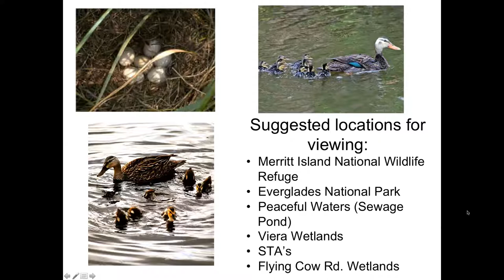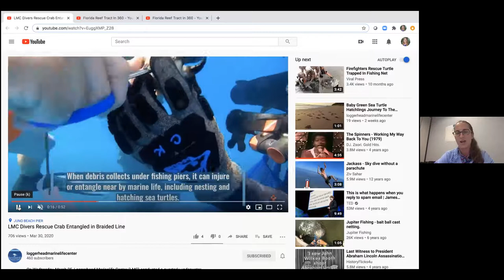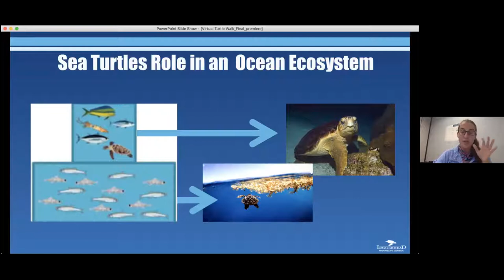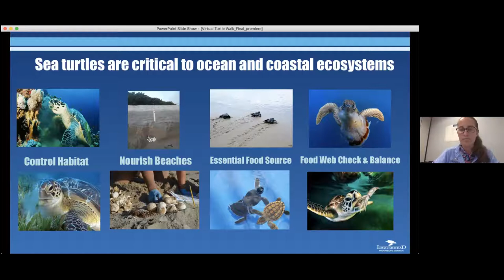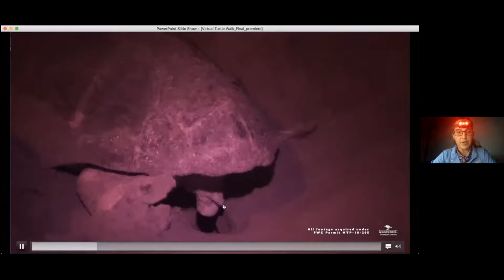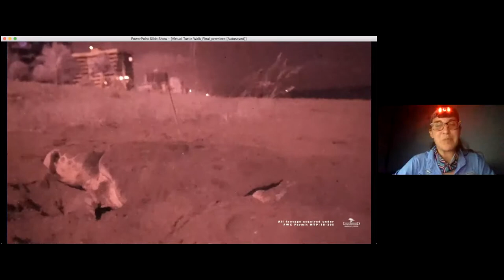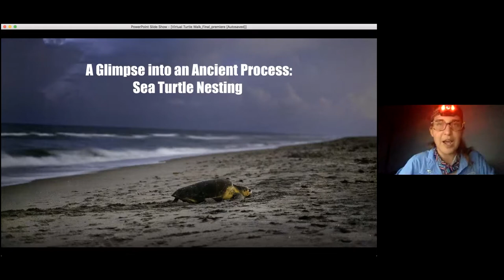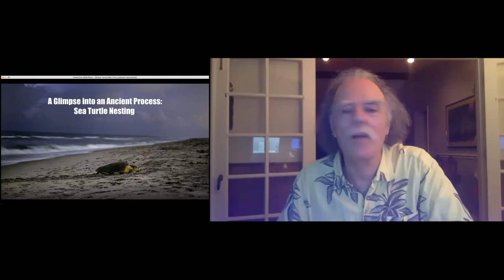Virtual Sea Turtle Walk - Loggerhead Marine Life Center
Virtual Sea Turtle Walk led by Hannah Campbell, Director of Education at the Loggerhead Marinelife Center. August 4, 2020